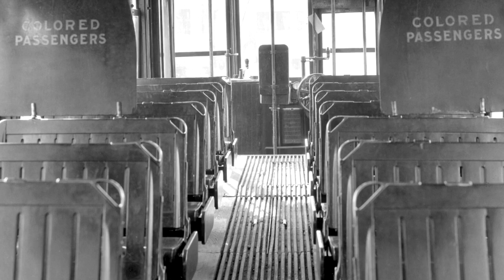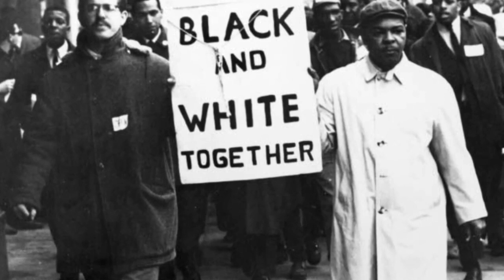İnsan Haklarının “First Ladies” || Rosa Parks vs Maya Angelou